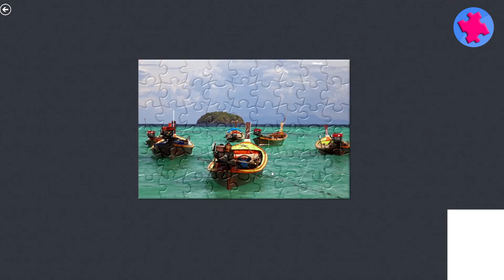Ghép Hình BÃI BIỂN Ngày Hè | Trò Chơi Jigsaw Puzzle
GHÉP HÌNH (JIGSAW PUZZLE) BÃI BIỂN NGÀY HÈ

Xin chào các bạn, các bạn có biết không, Trò chơi ghép hình Jigsaw Puzzle được nhiều người ưa thích, đặc biệt là trẻ em. Những bức tranh đầy màu sắc sẽ kích thích trí thông minh và sự tưởng tượng. Bên cạnh đó trò chơi này  cũng sẽ giúp chúng ta rèn luyện khả năng quan sát cũng như là tính kiên trì.